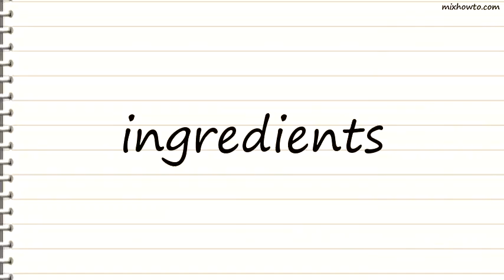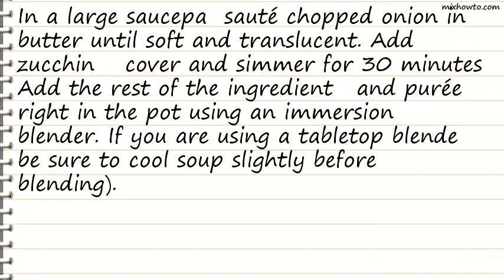Recipe Zucchini Basil Soup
INGREDIENTS:
●4 cups thinly sliced zucchini
●4 cups vegetable soup, preferably homemade
●1 tablespoon finely chopped fresh basil